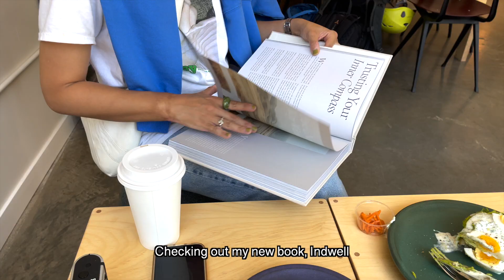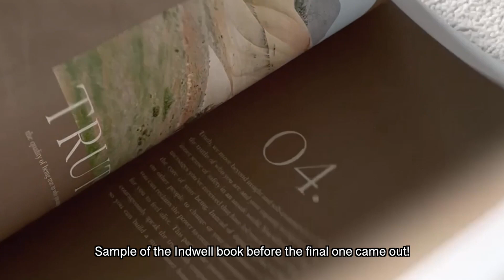Goodbye 2021 | Finding rest, making memories, appreciating little things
Hope everyone is staying warm! I've been offline for a bit this year. I've been spending more time outdoors and trying new things. 2021 went by too fast but I'm happy to have made a lot of good memories. I'm also very excited about my new mental health book called Indwell!